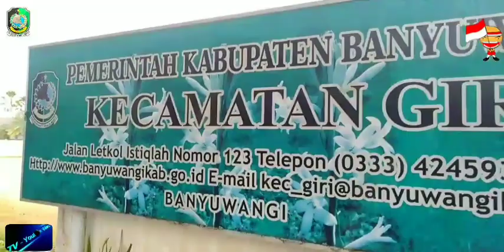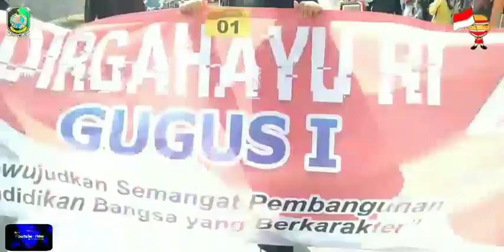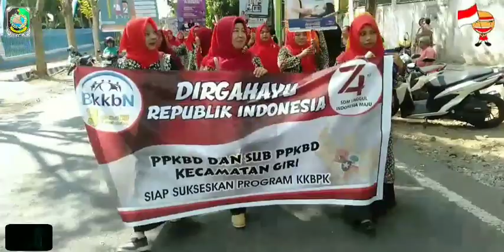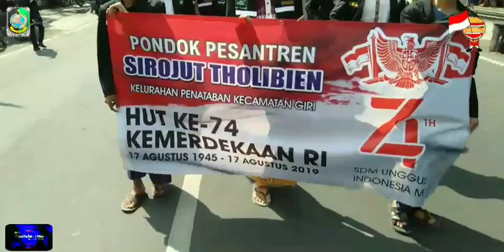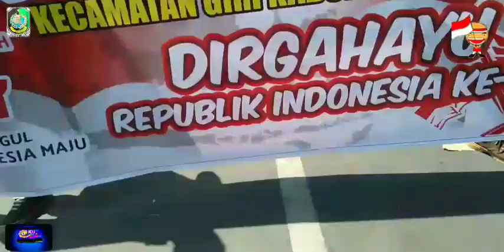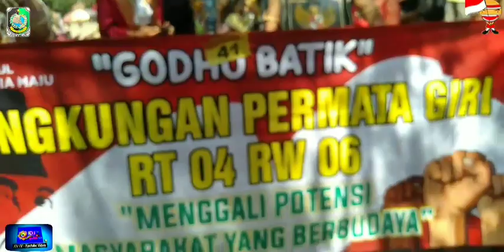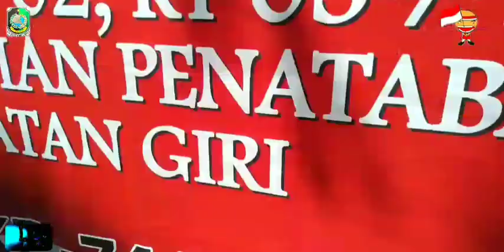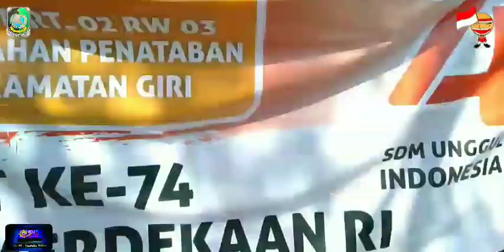BANYUWANGI - "KARNAVAL KEBANGSAAN" Pelajar ( SD/MI, SMP/MTS, SMA/SMK/MA, UMUM - SE KECAMATAN GIRI )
✍️😄 Saya Ucapkan Banyak Terima Kasih Karena Sudah Mau Menonton Video ini,

Tangal 14 Agustus 2019
Start Pukul 09:00 - Selesai
DENGAN MENUMBUHKAN SEMANGAT KEBANGSAAN DALAM RANGKA MEMERIAHKAN KEMERDEKAAN REPUBLIK INDONESIA DENGAN INI KECAMATAN GIRI MENGADAKAN BEBERAPA AGENDA DI BULAN AGUSTUS DIANTARANYA YAITU BERPARTISIPASI DALAM KARNAVAL KEBANGSAAN Pelajar ( SD/MI, SMP/MTS, SMA/SMK/MA, UMUM - SE KECAMATAN GIRI ) START DI DI AULA/Lap. DEPAN KANTOR KECAMATAN GIRI , DAN FINISH DI LAPANGAN GOR BWI,

*RUTE KARNAVAL SD/MI, SMP/MTs, SMA/SMK/MA, UMUM/KELURAHAN/DESA*
*Tanggal 14 Agustus 2019
Start : 09.00 - Selesai
*Rute :
- Start  : Lap. Kec Giri / Jl. Letkol Istiqlah
- Jalan Mawar
- Jalan Teratai
- Jalan Hos Cokroaminoto
- Kembangan
- Finish : GOR
📌Karnaval Pelajar dan Umum SeKecamatan Giri ini adalah Bagian dari Perayaan Memperingati dan Menyambut HUT RI ke - 74 Tahun 2019 Bertempat di Kecamatan Giri, kabupaten Banyuwangi, JawaTimur, Indonesia.
Karnaval kali ini Mengusung Tema :
Untuk tema ada 3
1. Bhinneka tunggal ika : Pakaian adat
2. Profesi : Tentara, Polisi, Dokter dll
3. Seni budaya : Tari tarian atau yg mengandung nilai budaya indonesia.
📌 Tujuan Diadakan Kernaval ini adalah untuk Mengenang jasa para pahlawan kita yang sudah berjuang mati matian untuk membela tanah air kita yaitu INDONESIA.
Serta Memperkenal kepada adek adek kita para siswa dan siswi sekolah / Pelajar dan UMUM dengan harapan Timbul Rasa Patriotisme dan saling Toleransi antar budaya serta umat beragama Yaitu Keragaman "Bhinneka Tunggal Ika"
📌Info dan Sumber Terkait :
"Karnaval Pelajar dan Umum"
"Karanaval Pelajar Kecamatan Giri"
"Karnaval Umum Kecamatan Giri"
"Karnaval Pelajar Banyuwangi"
"Karnaval Umum Banyuwangi"
"Banyuwangi"
"Karnaval"
"Karnaval  Banyuwangi"
"Parade Karnaval"
"Pawai Karnaval"
"Pawai Budaya"
"Pawai"
"SeKecamatan Giri"
"Kecamatan Giri"
"Kabupaten Banyuwangi"
"14/08/2019"
"Sekolah"
"Sekolah Sekecamatan Giri"
"Karnaval Agustus"
"Karnaval HUT RI"
"Karnaval SD"
"Karnaval MI"
"Karnaval Smk"
"Karnaval MA"
"Karnaval SMA"
"Karnaval Smp"
"Karnaval MTS"
"Karnaval Taman Kanak Kanak"
"Karnaval Sekolah TK"
"KarnavalTK"
"Karnaval Paud"
"Warga Sekecamatan Giri"
"Camat Giri"
"Kantor Camat Giri"
"Karnaval Umum"
"Karnaval Pelajar"
"Karnaval Kebangsaan"
"Karnaval 2019"
"Karnaval Kebangsaan 2019"
"Festival Karnaval Kebangsaan"
"Banyuwangi Festival Karnaval Kebangsaan"

#14/08/2019
DIRGAHAYU INDONESIAKU KE 74
MERDEKA MERDEKA MERDEKA .